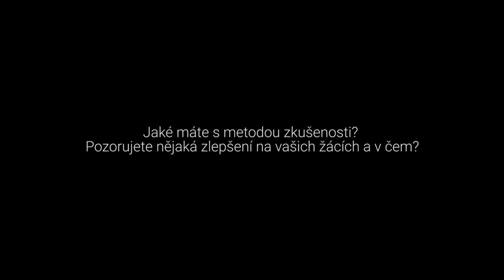Stages Global - Lucie Marková, Eliska Krasnohorska primary school, Usti nad Labem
Stages Global - teachers experiences after 4-5 months